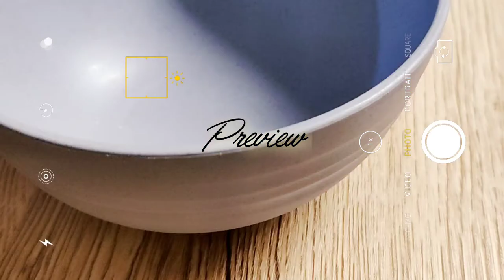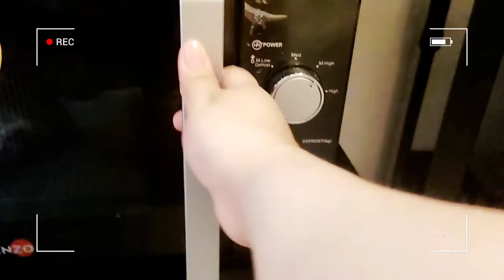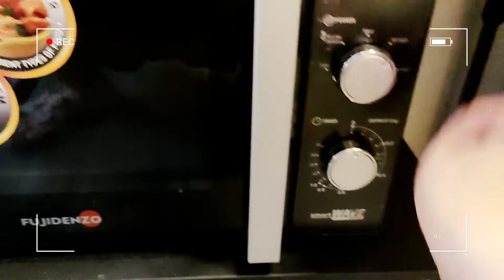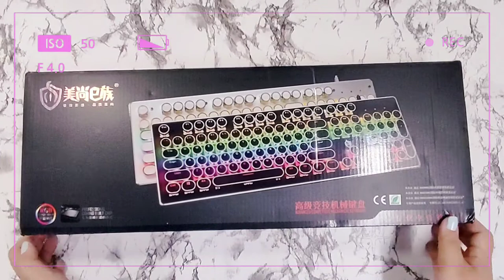random day🥧asmr mechanical keyboard, korean corndog, lots of eating⌨️🌸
Hi Guys,

Product/s Featured:
Pink Mechanical Gaming Keyboard

VLLO Music